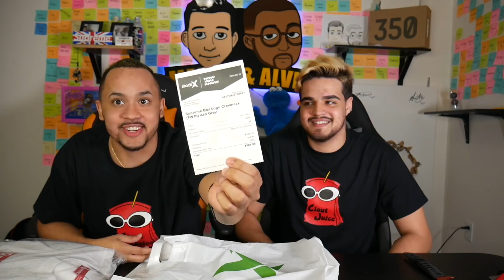UNBOXING $1,500 MYSTERY HYPEBEAST BOXES!! Pack.com, Supreme and Kith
Today we will be Unboxing $1500 mystery hypebeast boxes, With supreme, kith and a bunch of mail that has arrived from pack.com!
These boxes contain personal cops from the supreme weekly drops, some personal supreme cops and a bunch of stuff that has arrived from pack. we will aslo be unboxing fan mail!! hope you guys like the new cloutjuice merch!

Excited to see what you guys send please don't go crazy much love fam!
🚩GIANMARCO GAROFALO
      PEMBROKE PINES,FL
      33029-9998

GUYS HUGE THANKS TO OSCAR FOR MAKING THIS THUMBNAIL!! MAKE SURE TO HIT HIM WITH A FOLLOW!